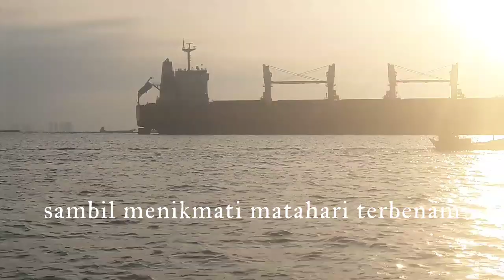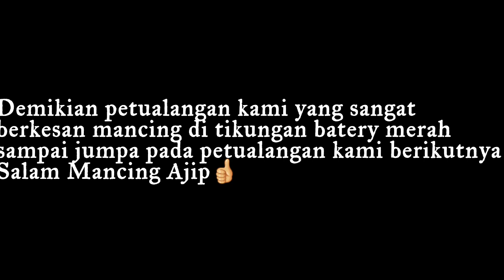Mancing Ajip ~ di batrean Hari pembalasan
Mancing Ajip di batrean, Sesuai dengan Tema di video ini, sy jelaskan yg di maksud adalah pembalasan kami pada episode video sebelumnya, yg mana kami tidak dapat strike yg menggembirakan...
Alhamdulillah, mancing ajip di batrean akhirnya tiba pada waktunya kami pun bisa strike juga mancing di Btrean (battery lampu merah) semua kami persembahkan untuk para pemirsa Mancing Ajip sedunia khususny bagi para subscriber Mancing Ajip. Bismillah berkat doa dan dukungan kalian Akhirnya kami bisa menyajikan video ini... Besar harapan kami semoga di episode berikutnya kami akan persembahkan yang lebih menarik lagi untuk di tonton dan dengan situasi dan tempat yang berbeda.

Salam Mancing Ajip